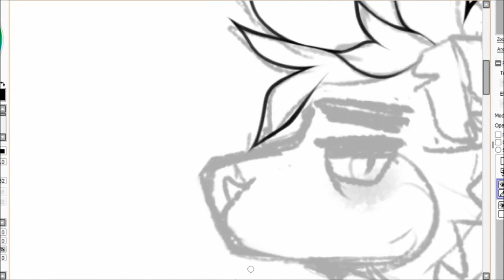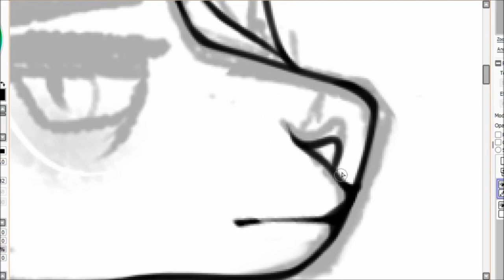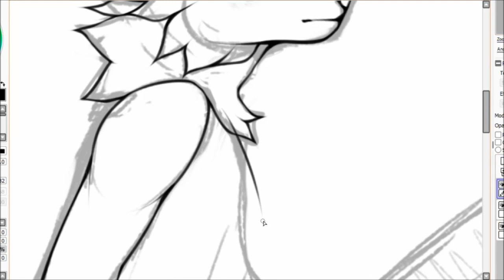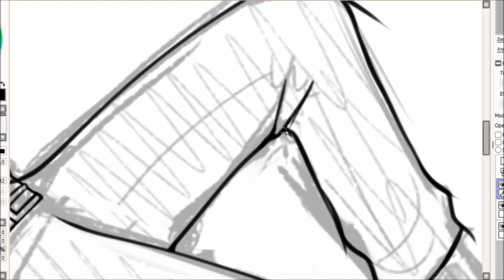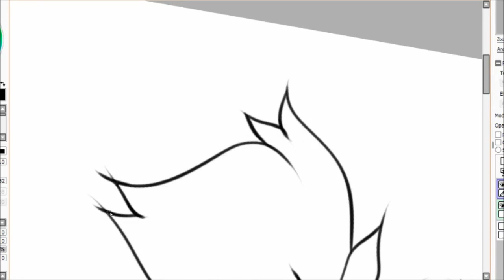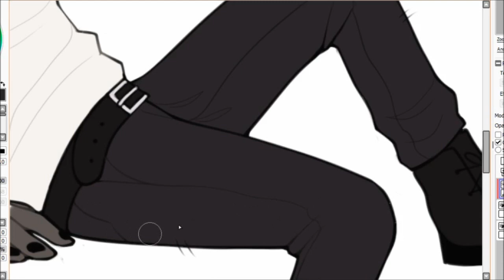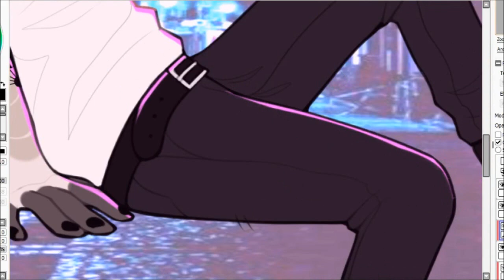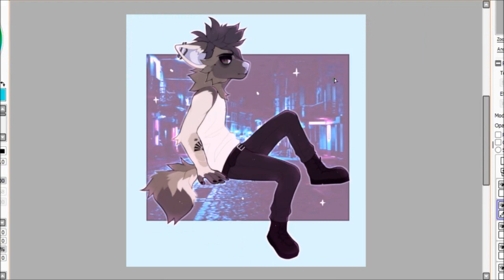DANCE TO FALL | SPEEDPAINT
any tips about screen recording and video editing are much appreciated lol (i also need to learn how to improve the video quality?). sorry half of this is lineart i ?? take so long to line
if you're just now finding my art and i, welcome!! the dog in this drawing is my fursona Hysteria :-D and you can find me on these other sites:
DA @ufocults